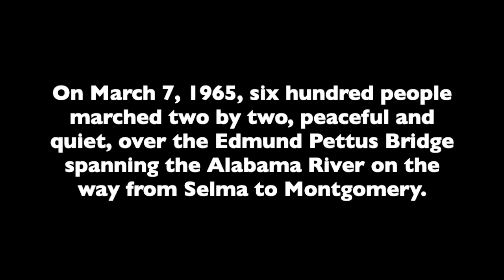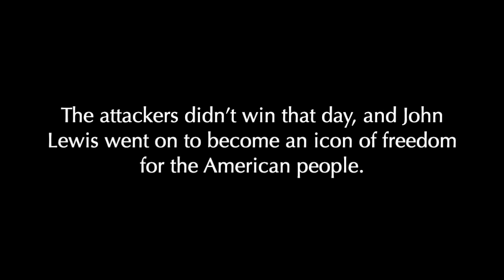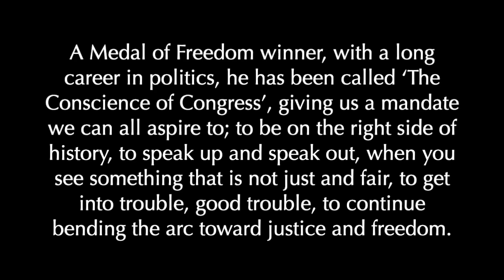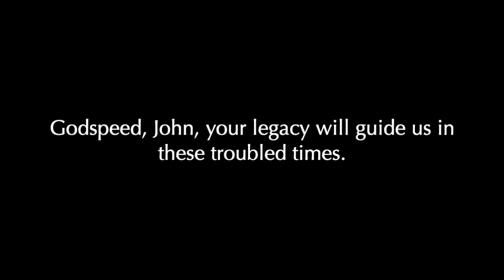John Lewis Tribute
Tribute to the great John Lewis
Copy:  Beegie Adair for Adair Music Group, LLC
Photos:  Various
Production:  Monica Ramey for Adair Music Group, LLC